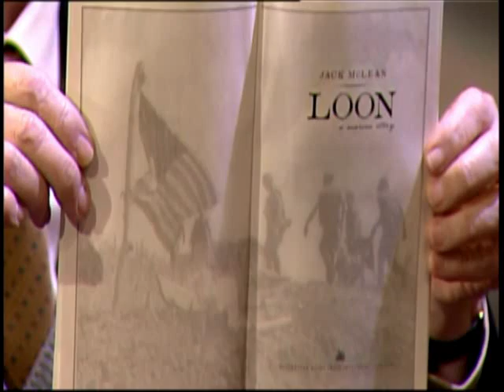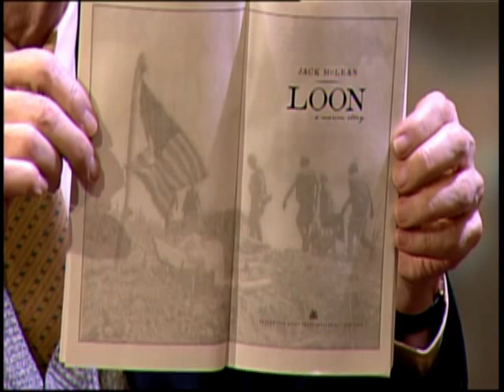Jack McLean - 02-17-11 Original air date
Jack McLean.  The third of four children, Jack McLean was born in Huntington, New York, on May 26, 1947. He was brought up in Summit, New Jersey, where he lived until admittance to Phillips Academy, Andover, at age fourteen. Upon graduation, McLean enlisted in the United States Marine Corps.

After boot camp and a year on stateside duty, he served in Vietnam with Charlie Company, 1st Battalion, 4th Marine Regiment, 3rd Marine Division.

McLean returned to enter Harvard University in the fall of 1968 as the college's first Vietnam veteran. After graduation, he held marketing positions in New York; Boston; Portland, Maine; Charlotte, North Carolina; and Washington, D.C. McLean is the father of three daughters and is currently the Tsien Writer in Residence in Fort Lee, New Jersey.